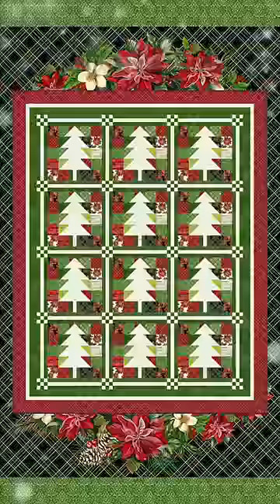Holiday Greetings from Windham Fabrics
Save BIG on these "Holiday Greetings" fabrics and quilt kits from Jean Plout and Windham Fabrics! There's still time to get those Christmas quilts made before the holiday season or get a head start on next year with these savings.
Choose from fabric by the yard, half-yard bundles, fat quarter bundles, ten inch squares, pre-printed cardinal panels, or three stunning quilt kits. Available while supplies last, we will not be restocking this collection.